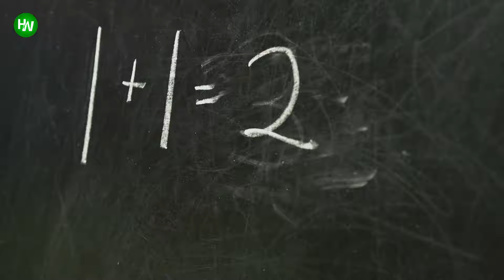Cat Who Decides It’s His Little Human’s Nap Time Won’t Take ‘No’ For An Answer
We all make some silly decisions from time to time. That’s why, every once in a while, we need somebody to guide us in the right direction.
AnimalsWorld : goo.gl/ocdBXq
HappyWorld : goo.gl/yUyJfq